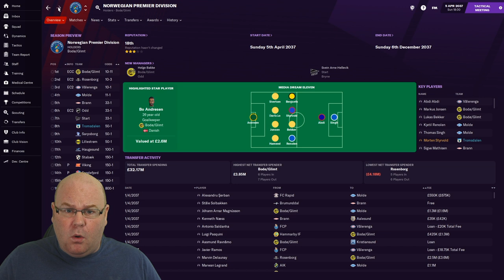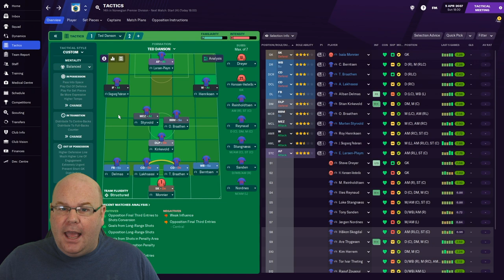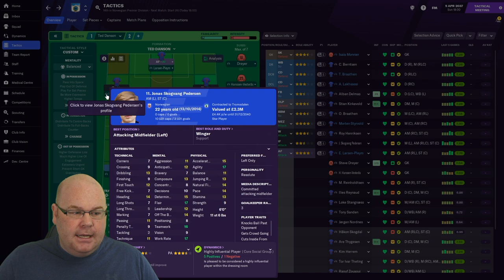NEW SERIES | FM21 | #2 | SUB-ZERO HERO 2.0 | FOOTBALL MANAGER 2021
Having been sacked by Tromsdalen after 12 seasons of Sub-Zero Hero, and then finding FM21 Redemption with Toulouse, we're back where it all began having been rehired by Tromsdalen. Football Manager 2021 takes you by surprise sometimes. This is SUB-ZERO HERO 2.0!

UPLOAD SCHEDULE
Sub-Zero Hero 2.0: Monday’s, Wednesday’s & Friday’s at 10.30am (GMT)

Attributions:
Video: Canva.com
Audio: Canva.com & Freesound.org